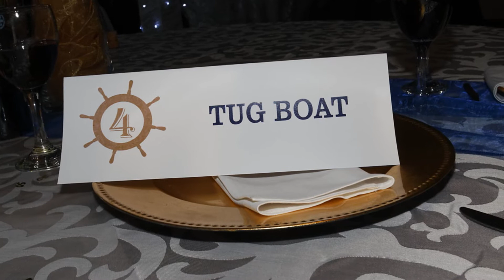Lukas 50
Lukas wor 50